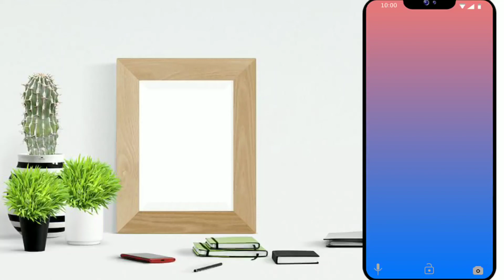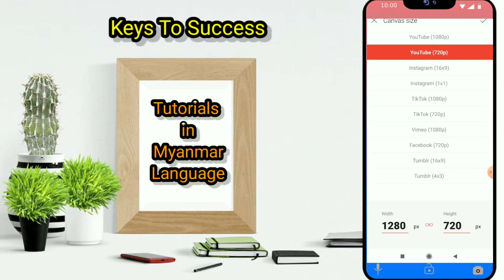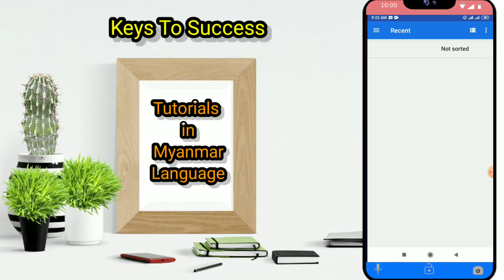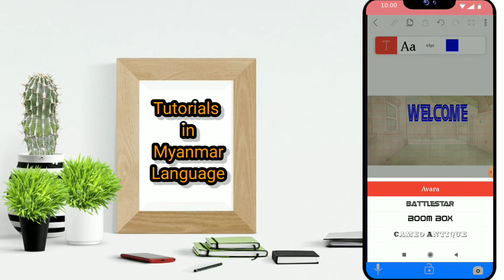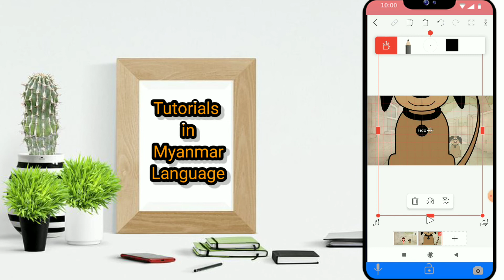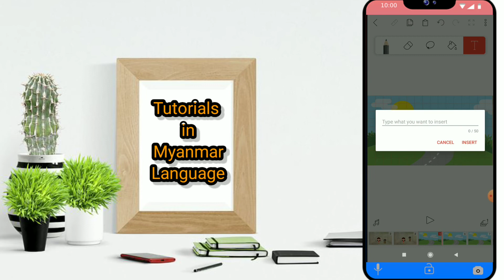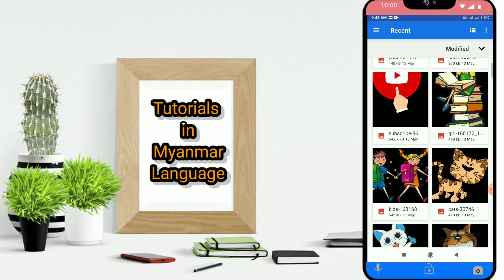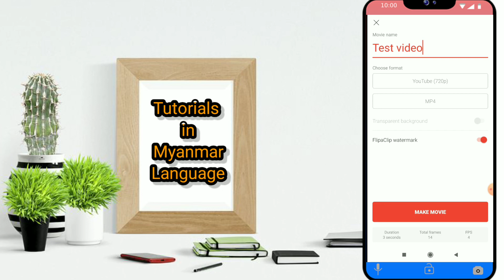Cartoon 2D Animation Video ပြုလုပ်နည်း / Flipaclip Tutorial 2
👍Whiteboard Animation Video နှင့် 2D Animation Video များကို ဖုန်းတစ်လုံးထဲဖြင့် အလွယ်တကူ ပြုလုပ်နည်းကို Flipaclip app ကိုသုံး၍ Step by Step ပြုလုပ်နည်းများကို ရှင်းပြထားပါသည်။

😍Keys To Success - Tutorials In Myanmar Language channel တွင် Animation Video ပြုလုပ်နည်းများကို ကွန်ပျူတာဖြင့် ပြုလုပ်နည်းများအပြင်၊ ဖုန်းဖြင့်ပြုလုပ်နည်းများကိုပါ video tutorial များဖြင့် စတင်ချိတ်ဆက်နည်းမှစ၍ တစ်ဆင့်ချင်း ရှင်းပြထားပါသည်။

👍ဖုန်းဖြင့် Animation Video ပြုလုပ်နည်းအပြင် ၊ ဖုန်းဖြင့် video editing ပြုလုပ်နည်းများကိုပါ ပေါင်းစပ်အသုံးပြုနိုင်ရန် ရှင်းပြထားပါသည်။

📲ယခု channel တွင် 2D Animation, 3D Animation, Whiteboard Animation Video ပြုလုပ်နည်းများ၊ video editing ပြုလုပ်နည်းများအပြင်၊ အသုံးဝင်မည့် Digital Skills tutorial video များကို စုံလင်စွာ ရှင်းပြပေးနေတာမို့ channel ကို Subscribe ပြုလုပ်ပေးထားပြီး၊ video အသစ်တင်တိုင်းသိရှိနိုင်ရန် အချက်ပေးခေါင်းလောင်းကိုပါ နှိပ်ထားပေးဖို့ ဖိတ်ခေါ်အပ်ပါတယ်။

🎯သိလိုသော video များကို channel သို့ဝင်ရောက်၍ video ကိုနှိပ်၍လည်းကောင်း၊ playlist ကိုနှိပ်၍ လည်းကောင်းရှာဖွေလေ့လာနိုင်ပါသည်။

😍သိလိုသော အချက်များရှိပါက comment မှ တဆင့်မေးနိုင်ပါတယ်။

📌Channel တွင်တင်ထားသော video link များ